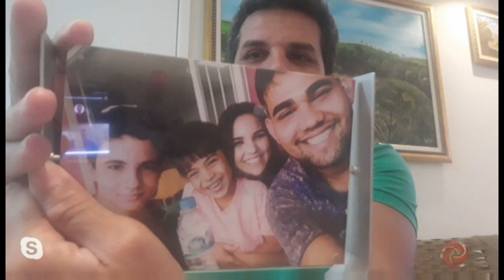PAPO DE REDAÇÃO 28/03/2020 2º BLOCO